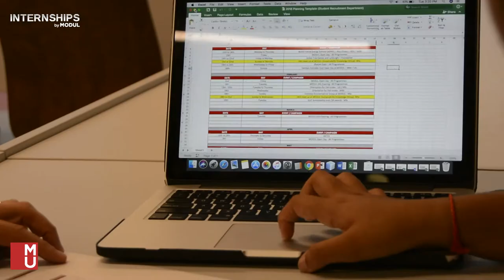Students of GEMS Our Own Indian School share experiences on Internships by MODUL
Congratulations to the GEMS Our Own Indian School students for successfully completing Internships by MODUL at MODUL University Dubai conducted on 17 — 19 December 2017.